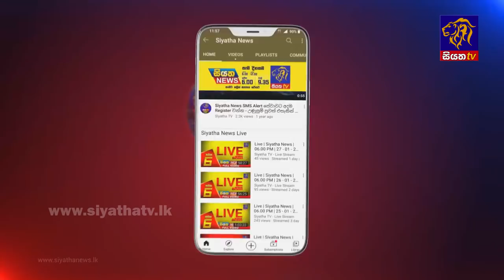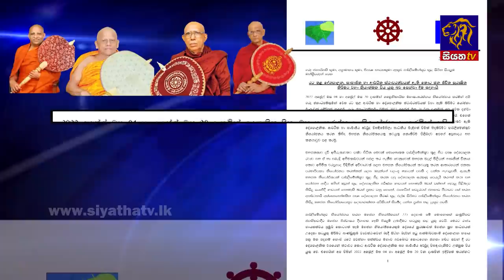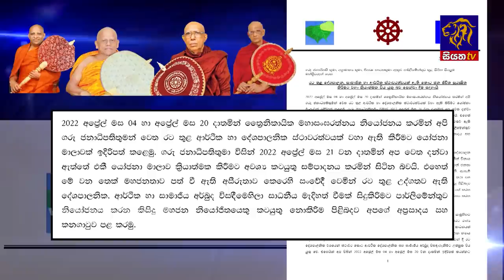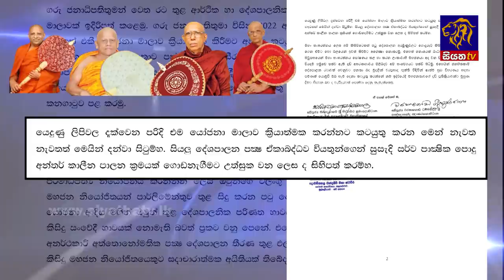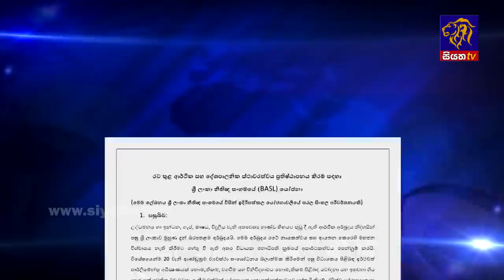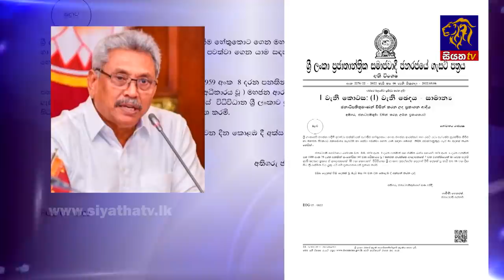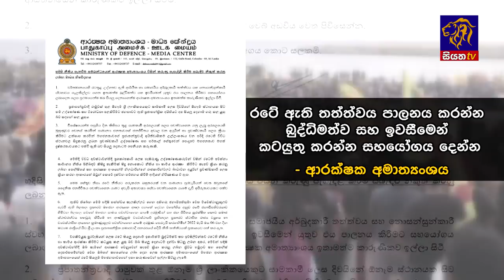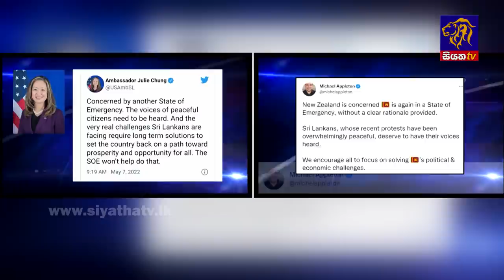Siyatha News | 06.00 AM | 09 - 05 - 2022